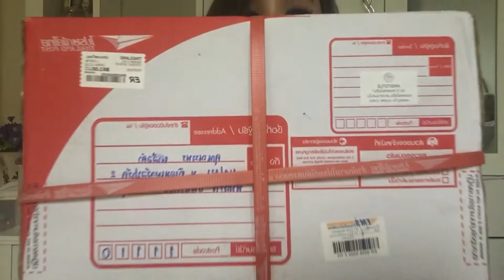unboxing แกะกล่อง Aristotle jumbo rosy box